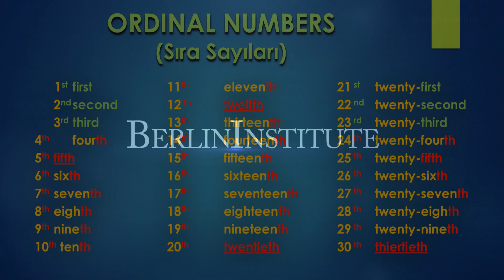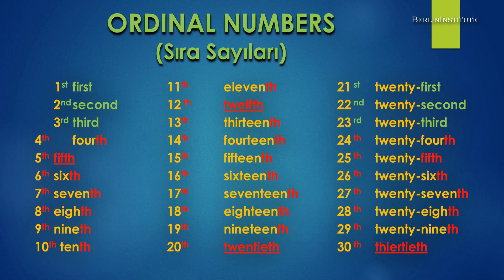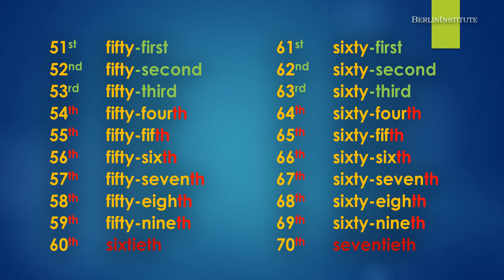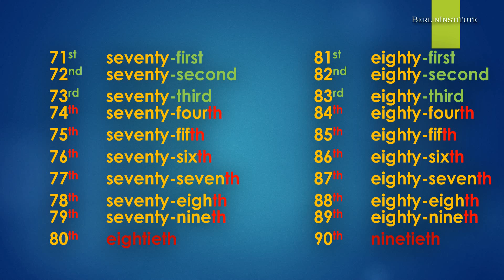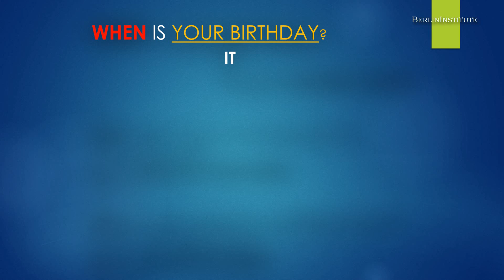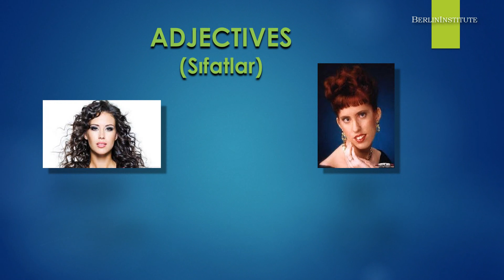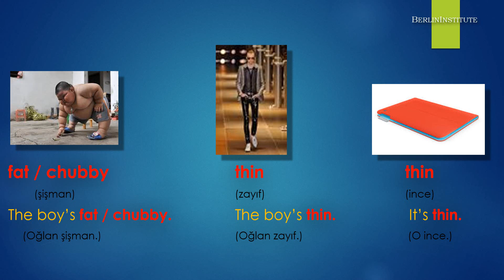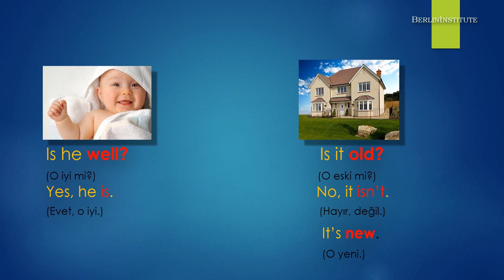İngilizce Başlangıç (HD)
Merhaba,
Bu videomuzda sayılar, sıfatlar gibi ingilizceye başlangıç özeti yaptık.
İngilizce Eğitimlerinin yer aldığı oynatma listemiz için tıklayınız.

Liderlik Eğitimleri
Word Eğitimleri
Excel Eğitimleri
Powerpoint Eğitimleri
Access Eğitimleri
ASP.NET Eğitimleri
C# Eğitimleri
İngilizce Eğitimleri
Almanca Eğitimleri
Photoshop Eğitimleri